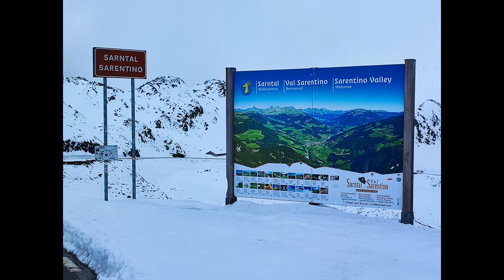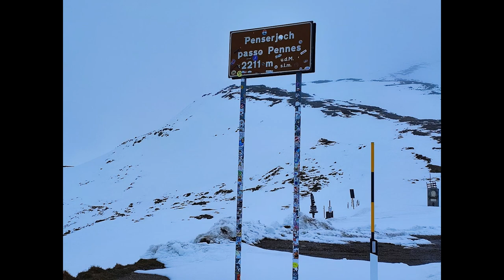AlpenTour2023 Dolomites on BMW 1250 RT 2023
AlpenTour vol 26, Bmw Motorrad Munchen, Hotel Mondchein Senkt, Aula tours, Bmw 1250 RT, Passo di Pennes, Cortina